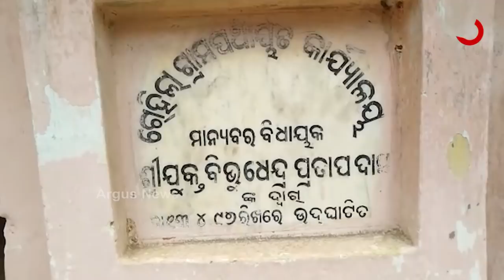ସରପଞ୍ଚଙ୍କ ନାଁରେ ମାଳ ମାଳ ଅଭିଯୋଗ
ସରପଞ୍ଚଙ୍କ ନାଁରେ ମାଳ ମାଳ ଅଭିଯୋଗ । ସରପଞ୍ଚ ଓ ପଞ୍ଚାୟତ କର୍ମୀ ମିଶି ଖାଇଗଲେ ମନରେଗା ଓ ପ୍ରଧାନମନ୍ତ୍ରୀ ଆବାସ ଯୋଜନାର ଟଙ୍କା । ଏନେଇ ଜାତୀୟ ମାନବାଧିକାର କମିଶନ ନିକଟରେ ଅଭିଯୋଗ ପରେ ଆରମ୍ଭ ହୋଇଛନ୍ତି ତନାଘନା । ଗାଁରେ ପହଞ୍ଚି ଜାତୀୟ ମାନବାଧିକାର କର୍ମୀଙ୍କ ନେତୃତ୍ବରେ ଏକ ଟିମ୍ ତଦନ୍ତ କରିଛନ୍ତି । ଅନୁଗୁଳ ଜିଲ୍ଲା ପାଳଲହଡ଼ା ବ୍ଲକ ରୋହିଲା ପଂଚାୟତର ସରପଞ୍ଚ ଓ ପଞ୍ଚାୟତ କର୍ମୀଙ୍କ ନାଁରେ ଆସିଥିଲା ସଙ୍ଗୀନ ଅଭିଯୋଗ ।